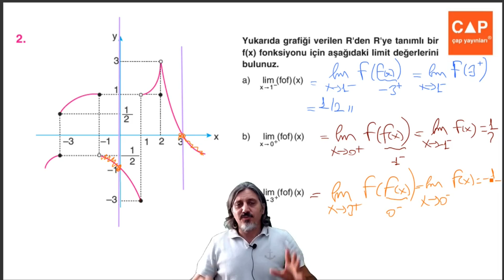Çap Yayınları - AL - 12.Sınıf Matematik 3.Fasikülü - 1.BL - kazanım 14 syf 21